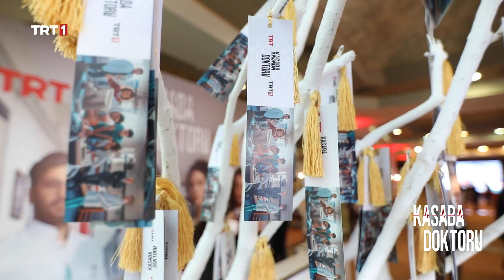Kasaba Doktoru Lansmanı